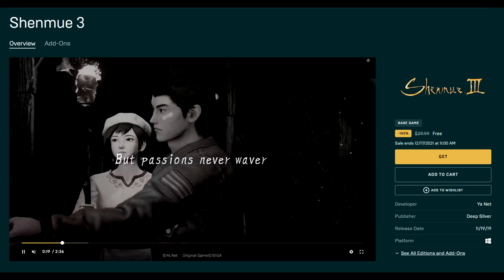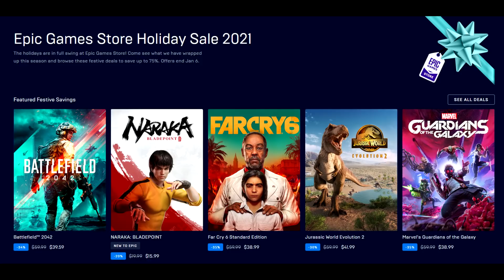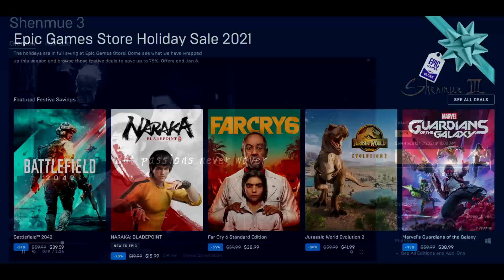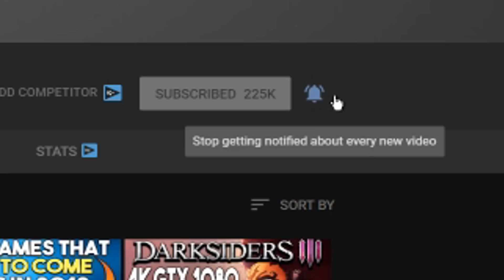Get a PC Game FREE Right Now on EGS + ANOTHER Free Game Tomorrow and BIG PC Game Holiday Sale!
00:00 - Get a FREE PC Game Now + Great PC Game Deals

00:18 - FREE PC Game

01:26 - New Holiday Sale

GPU - EVGA GeForce RTX 3070 XC3 ULTRA GAMING